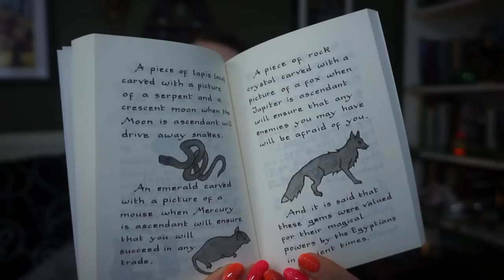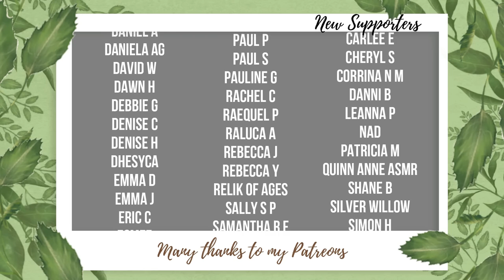Spirit Fight, Trad Craft, Pendle Witches║Quarterly Book Breakdown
☽ See More ☾
Today we're going through the Witchcraft, Pagan and Spell books I've started and finished over the last three months. This series of boo is mostly traditional witchcraft in one form or another and includes some I love and some I don't like as much.
Timestamps and books are found below.

I decided to film this in daylight and unfortunately, it means the colour and light change throughout the video, I'm hoping to sort this out before the next one.

02:57: Magical House Protection - Brian Hoggard

06:58: The Spell Book of the Good Pendle Witch - Joyce Froome

12:07: Traditional Witchcraft of the Seashore - Melusine Draco

17:05: The Witches' Ointment - Thomas Hastis

22:13: Barbarous Words - George Hares

27:20: Welsh Witchcraft - Mhara Starling

30:33: A Broom at Midnight - Roger J Horne

HearthWitch
Newcastle
ST55 9HX
United Kingdom